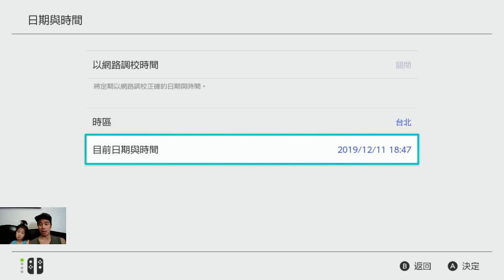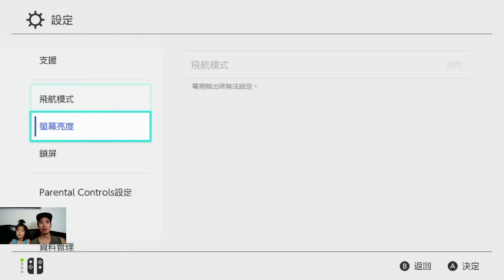『寶可夢劍盾』『秘技分享』短時間狂刷＄9,999,999當富豪啦｜新手適用喔【吳懷中】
這是我的遊戲頻道
《Switch Game【Pokémon Sword and Shield】